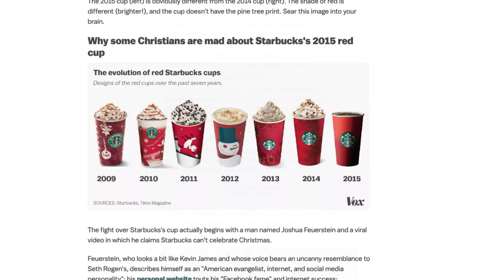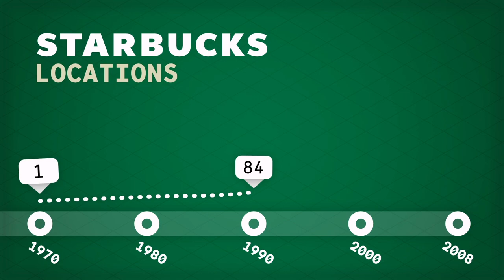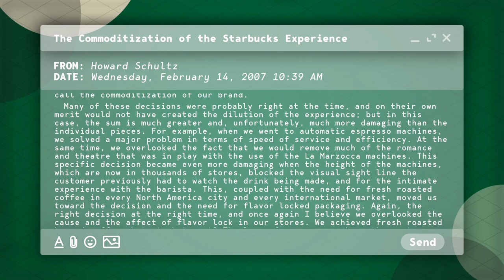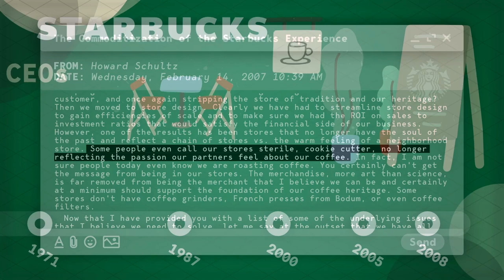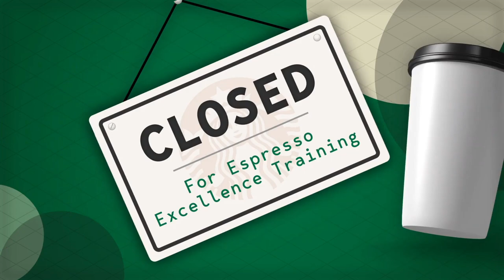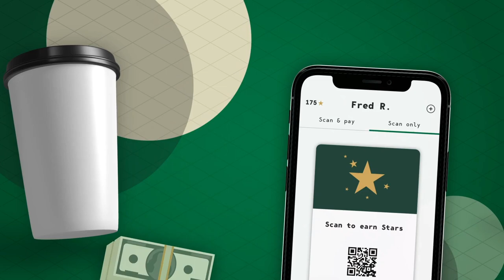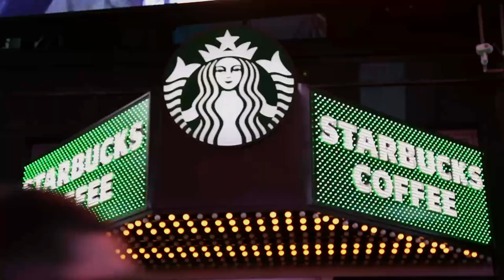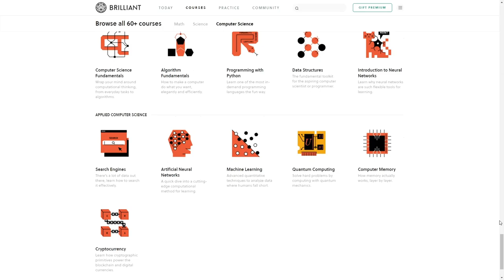Why Starbucks is Actually a Bank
Special thanks to this blog post which inspired this video and didn't want to just toss in the long list of other sources